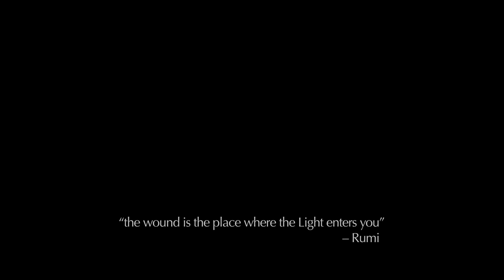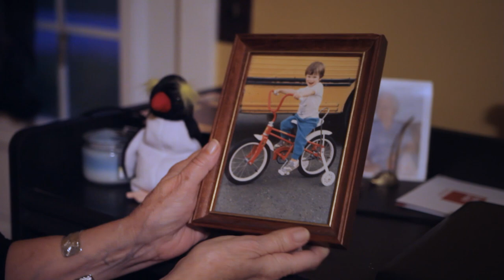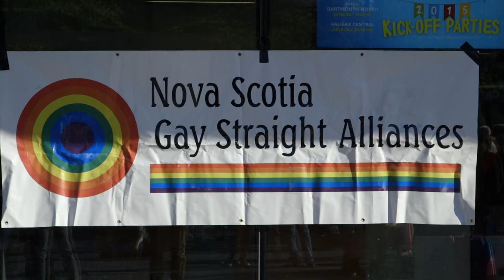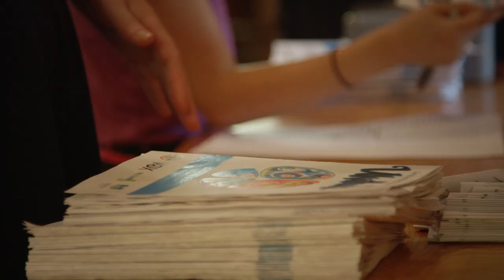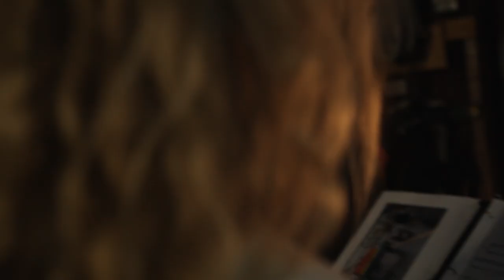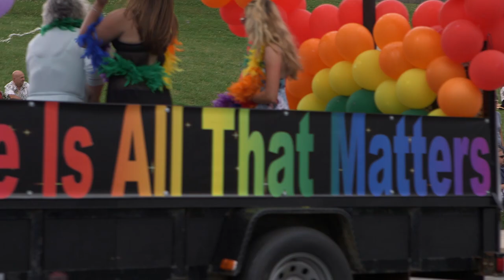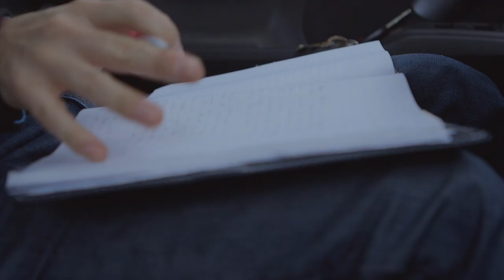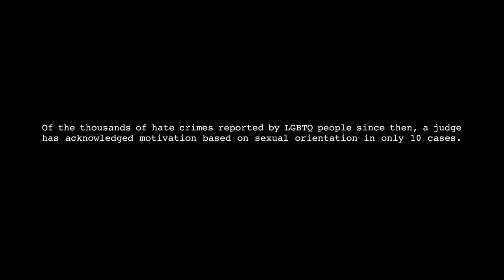Scott: Triumph Over Tragedy | Real Pride Documentary 🌈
Scott Jones, a musician, was attacked outside of a Nova Scotia nightclub and left paralysed from the waist down. "Love, Scott" follows him over the course of three years after this traumatic event.

Real Pride celebrates the LGBTQ+ community around the world and aims to shed some light on how mental health affects people from within the community as well as the rest of the world.

From: Love, Scott

Content licensed by NFB Canada to Little Dot Studios.